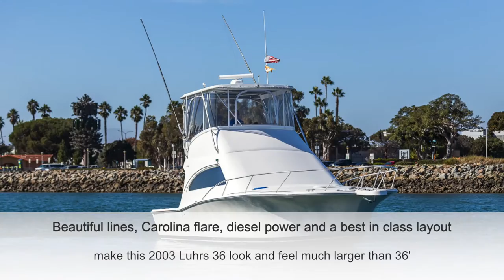For Sale: Luhrs 36 Convertible - San Diego, CA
Beautiful lines, Carolina flare, diesel power and a best in class layout make this 2003 Luhrs 36 look and feel much larger than 36'.  She boasts fantastic innovations including the wide, molded steps from the cockpit to the flybridge.  The flybridge features excellent Furuno electronics with steering, controls, and instruments all placed conveniently. The cockpit features tackle drawers, livewell, sink, rod holders,coaming fishbox, transom door, rocket launchers and washdowns. The interior features the galley up  and makes maximum use of the wide beam to retain an entertainment-sized salon and two private staterooms. Forward, the spacious master provides plenty of storage with two hanging lockers, and drawers. The second stateroom has upper and lower berths with a hanging locker. To port, the head is large and carries a separate stall shower and plenty of storage. Under the salon steps is a large storage area, perfect for rods, tools, or spares.

Owners Representative:
50 North Yachts
Mark Gibbons
2353 Shelter Island Drive